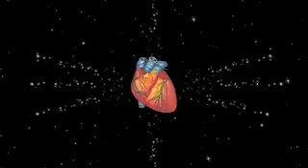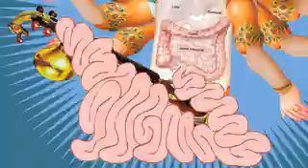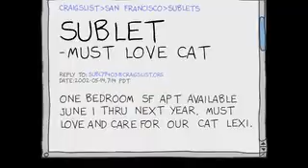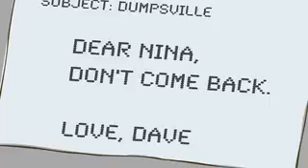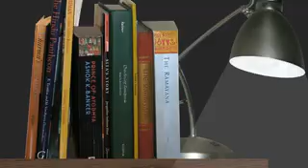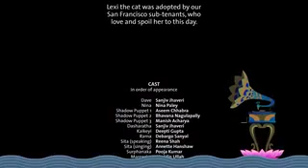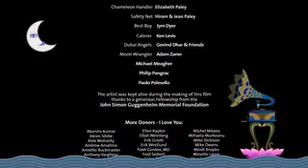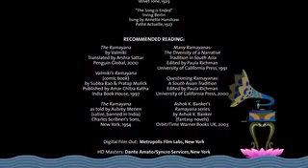Sita Sings the Blues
Sita is a goddess separated from her beloved Lord and husband Rama. Nina is an animator whose husband moves to India, then dumps her by email. Three hilarious shadow puppets narrate both ancient tragedy and modern comedy in this beautifully animated interpretation of the Indian epic Ramayana. Set to the 1920's jazz vocals of Annette Hanshaw, Sita Sings the Blues earns its tagline as "the Greatest Break-Up Story Ever Told."

Sita Sings the Blues is a 2008 animated film written, directed, produced and animated by American artist Nina Paley